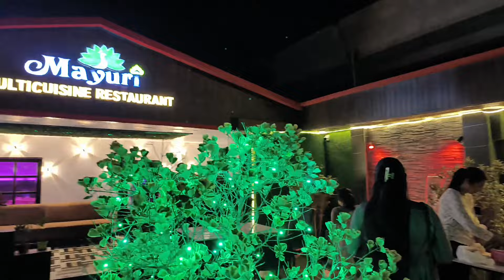শুটিংয়েই হয়ে গেলো Birthday Celebration.